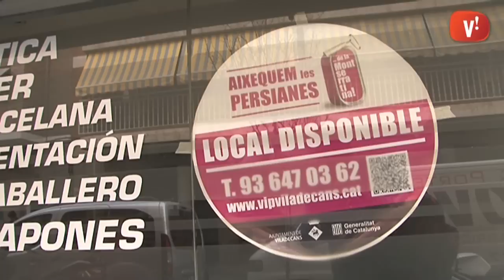La Montserratina aixeca les persianes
Impulsada pel Pla de Barris, la jornada permet que emprenedors i propietaris de locals buits entrin en contacte i es puguin obrir nous negocis al barri.